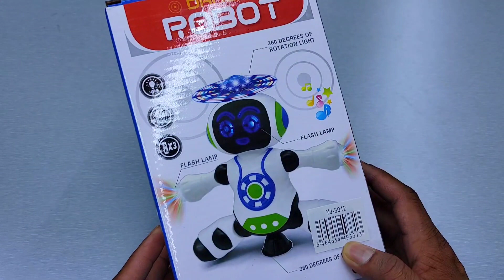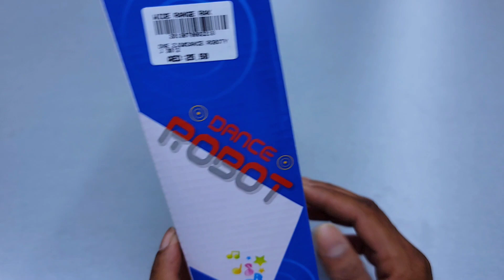Dancing Robot | Robot Unboxing | Toy Video, Chhote Bhai Bade Bhai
Hi Friend

All Friend So Much =